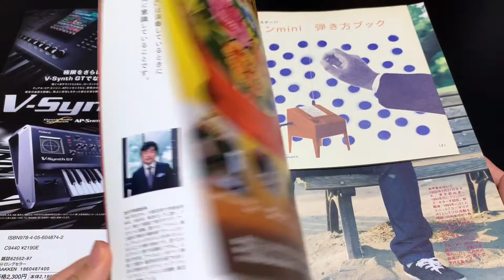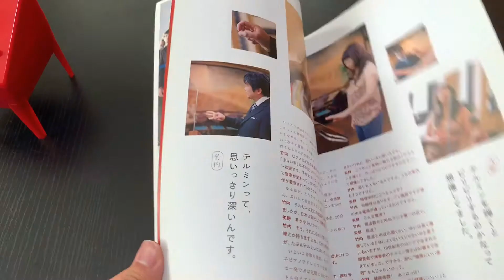テルミンを作ってみた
タノブログ①